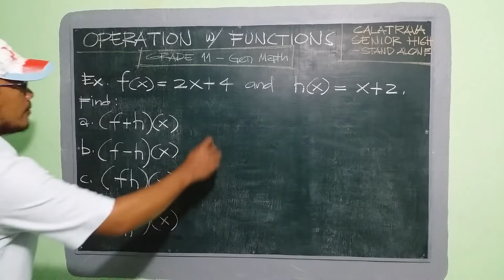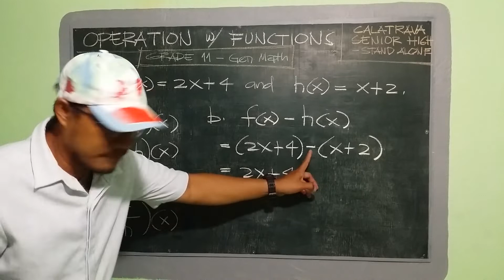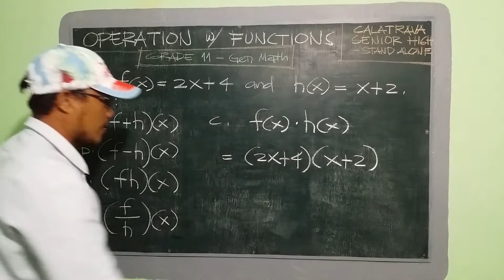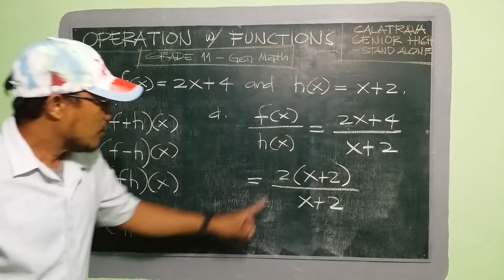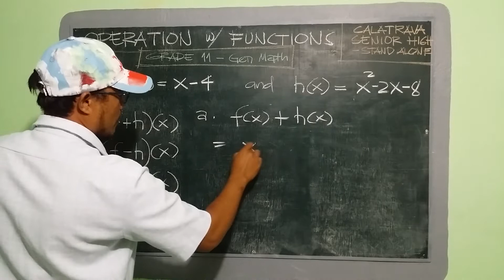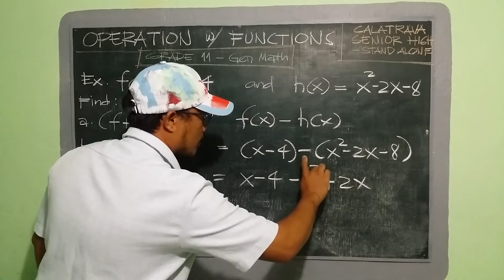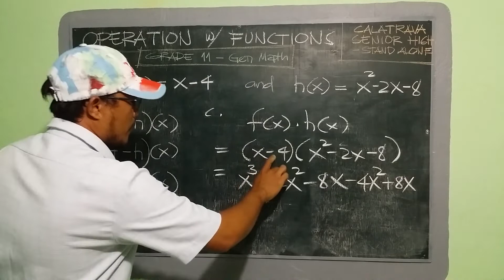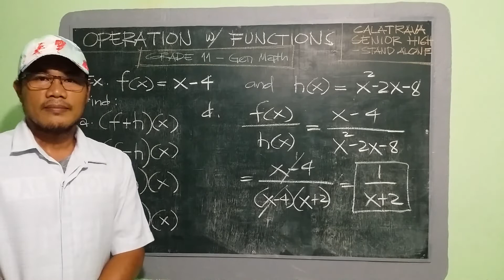OPERATION with FUNCTIONS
Gen Math